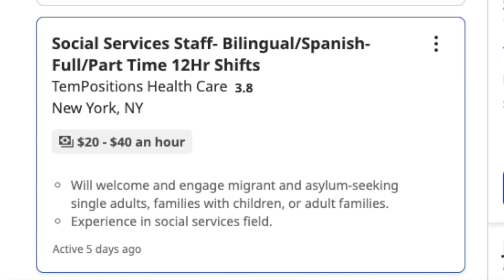Job hiring NOW $30/Hour NYC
Exciting opportunity working with asylum seekers in nyc!

Switch to Mint Mobile already and stop spending so much on your wireless plan.